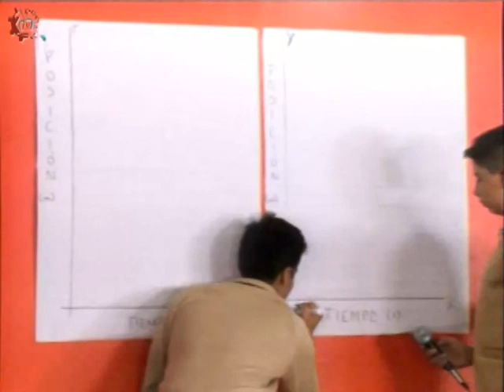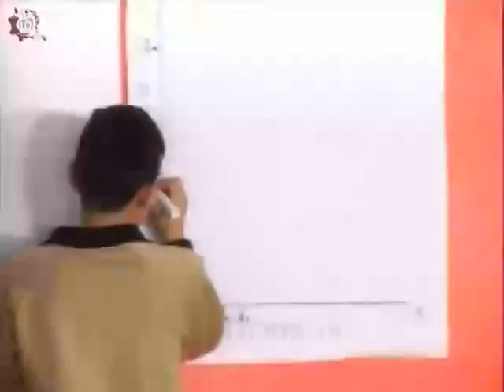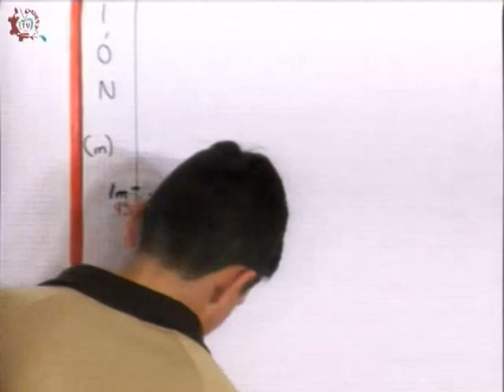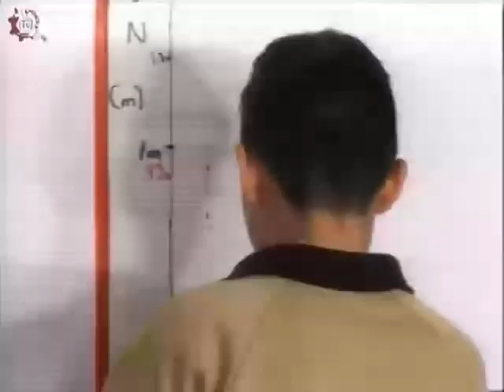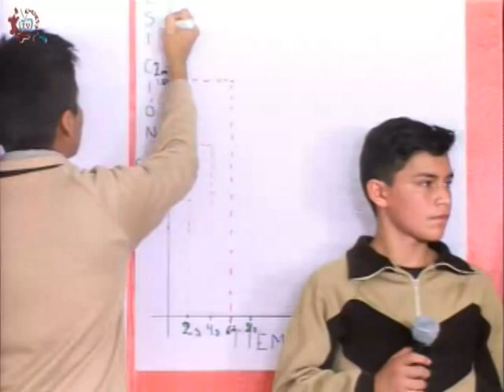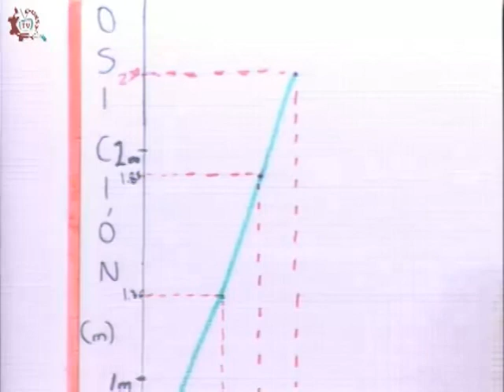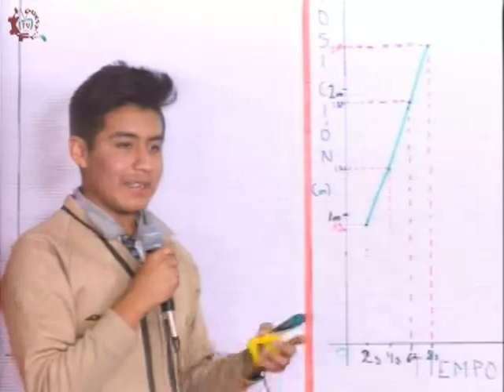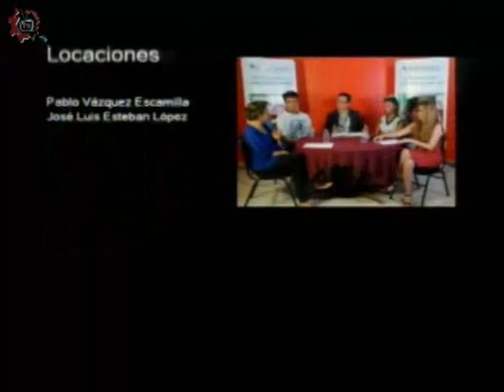20170911-CE1718/Nuestros alumnos/Movimiento de los cuerpos -EST 17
Nuestros alumnos. Movimiento de los cuerpos. EST 17. Invitados: Antonio, Alfredo, Marco, José, Anagelly. Conduce: Leslie Flores. Fecha de emisión: 11 de septiembre de 2017. Este y otros programas los puedes ver